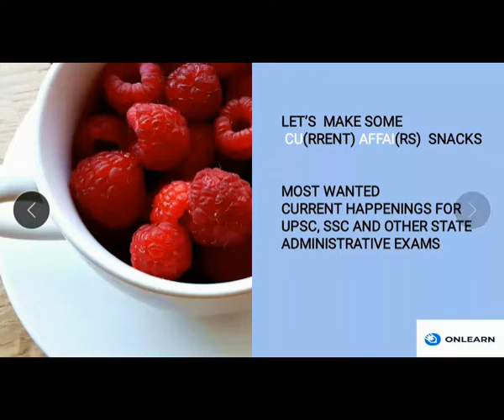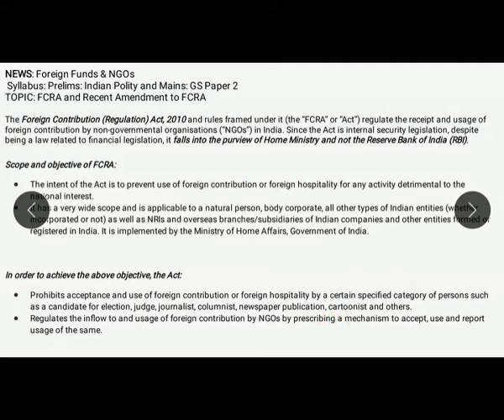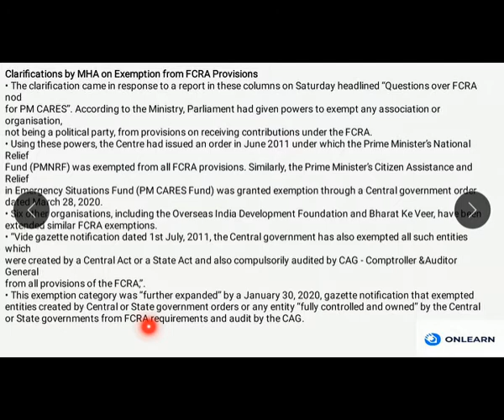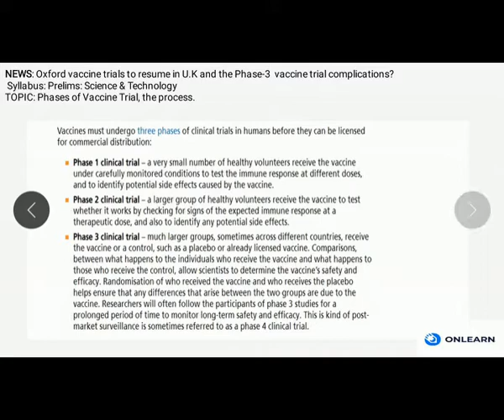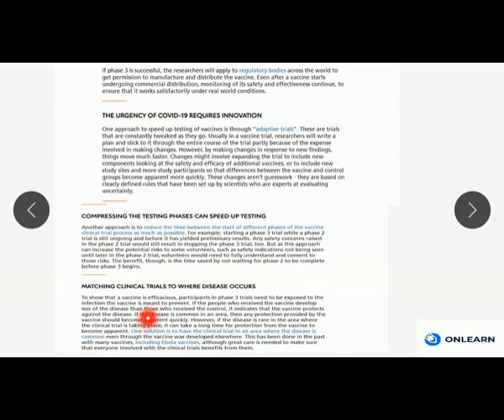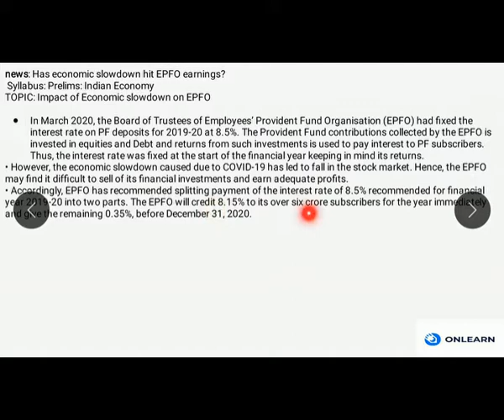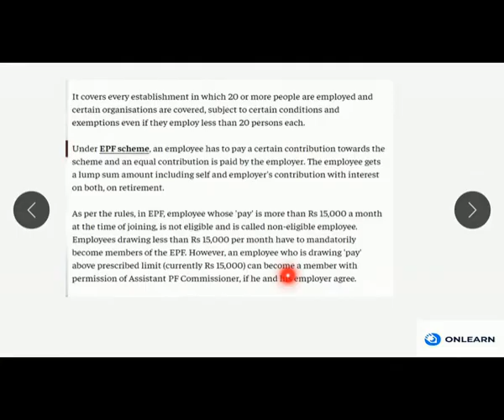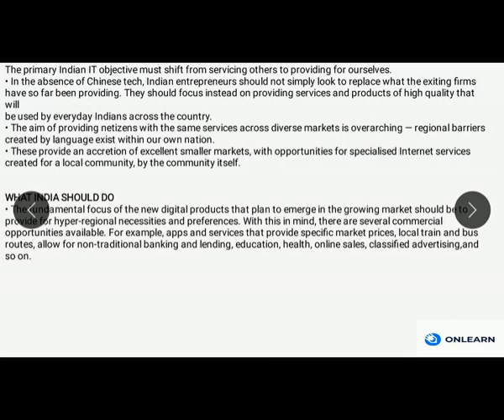Most Wanted Daily Current affairs MCQ Discussion, September 14 and 15/2020